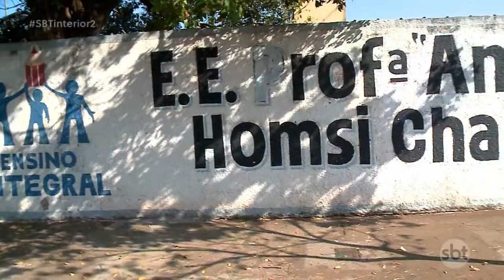Estado de SP sobe no ranking do Ideb, índice de desenvolvimento da educação básica